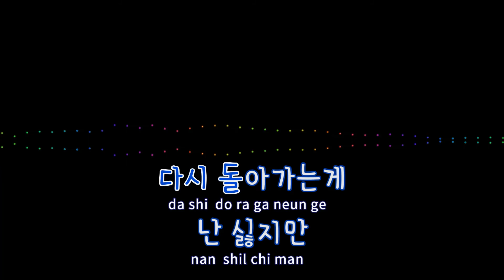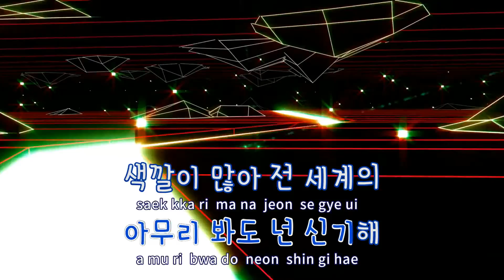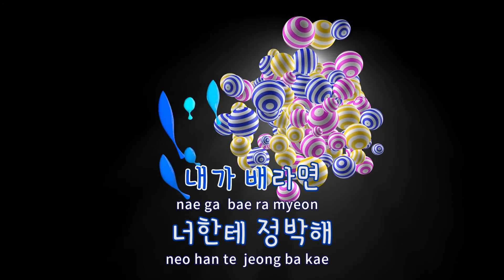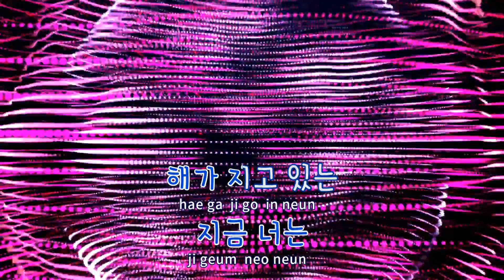[TJ노래방] Ocean View - 레디(Reddy) / TJ Karaoke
Ocean View  --  레디